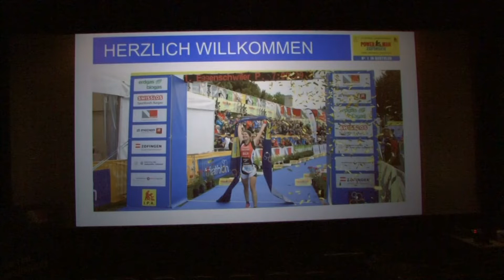Interviews Partner-Meeting 2019 Powerman Zofingen